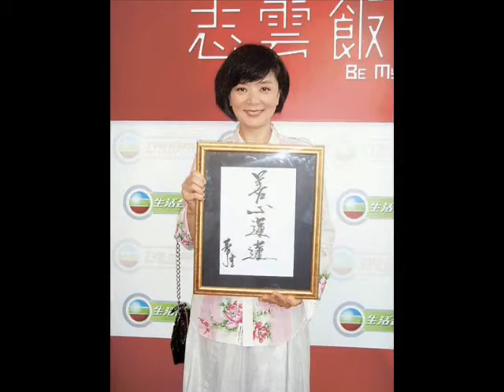Idy+Andy-phim đóng chung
Cặp đôi vàng Idy+Andy đã từng làm điên đảo hàng triệu fan hâm mộ trong suốt vài thập niên qua bằng bộ phim TDDH.Song không chỉ  vậy,ngoài phim đó ra,họ còn đóng chung trong một số phim khác nữa.